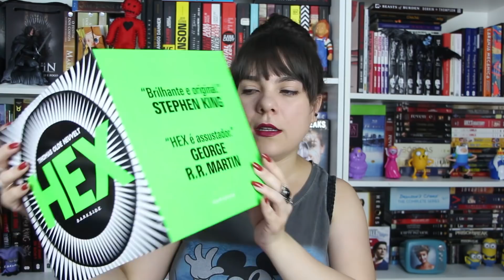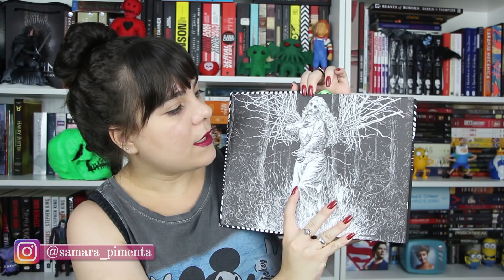Unboxing DarkSide Books #35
Unboxing do livro HEX, do autor Thomas Olde Heuvelt, publicado pela DarkSide Books.

♥ CAIXA POSTAL

Samara Pimenta
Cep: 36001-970